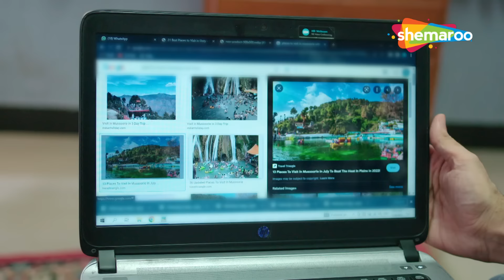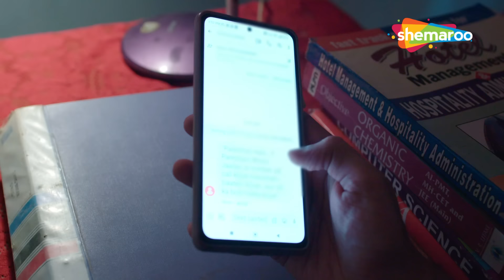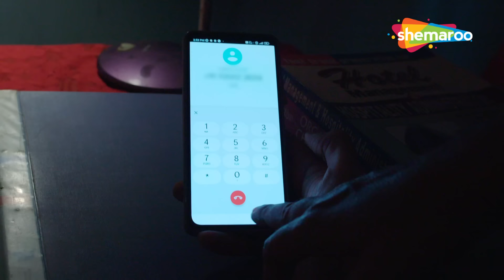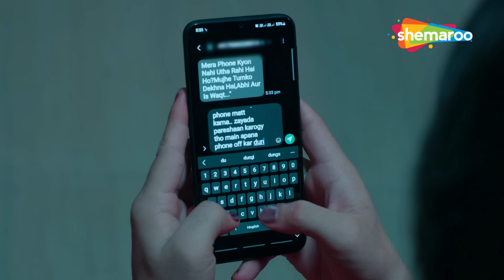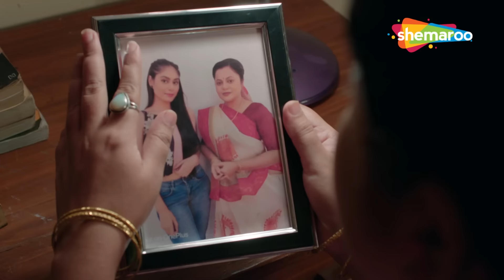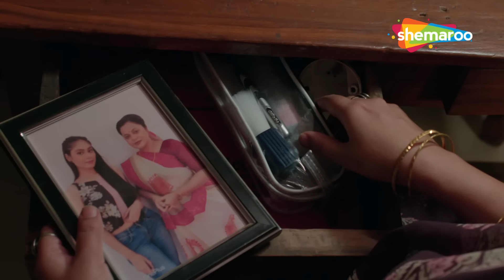Tv Series 25 | Hindi Tv New Show | Tv Serial Latest Episode